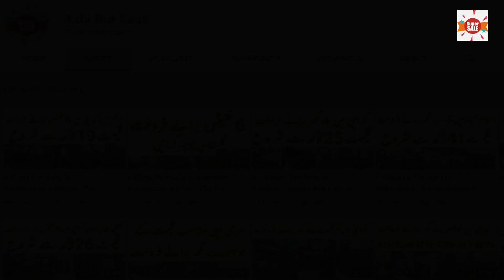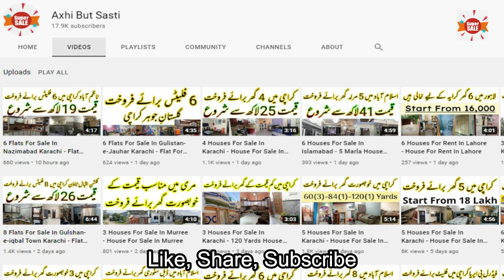6 Flats For Sale In Federal B Area Karachi - Flat For Sale In Karachi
shorturl.at/tzM67

Flat # 1
2 Bed Rooms - 1 Bath Rooms - 40 Square Yards (430 Square Feet) - 3rd Floor
Al Fareed Center Phase  Block 7 Federal B Area Karachi
Name # Mohammad Younus
Cell # SOLD OUT

Flat # 2
2 Bed Rooms - 1 Bath Rooms - 45 Square Yards (405 Square Feet) - 3rd Floor
Federal B Area Karachi
Flat For Sale In Karachi
Name # Muhammad Mustaqeem
Cell # SOLD OUT

Flat # 3
3 Bed Rooms - 1 Bath Rooms - 62 Square Yards (558 Square Feet) - 3rd Floor
Block 16 Federal B Area Karachi Area Main Main Rashid Minhas Road Near Lucky One Mall Karachi
Name # Adil Farooqui
Cell # SOLD OUT

Flat # 4
2 Bed Rooms - 2 Bath Rooms - 67  Square Yards (600 Square Feet) - 3rd Floor
Block 07 Federal B Area Karachi
Name # Zameer Khan
Cell # SOLD OUT

Flat # 5
2 Bed Rooms - 1 Bath Rooms - 100 Square Yards (900 Square Feet) - 1st Floor
Flat For Sale F. B Ares Near Liaquatabad Underpass 3 Side Open
Name # Fahim
Cell # SOLD OUT

Flat # 6
2 Bed Rooms - 2 Bath Rooms - 77 Square Yards (693 Square Feet) - 1st Floor
Block 16 Federal B Area Karachi
Name # Alamgir Khan
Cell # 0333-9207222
Cell # SOLD OUT
Flat For Sale In Ayesha Manzil Karachi
Flat For Sale In Water Pump Karachi
Flat For Sale In Ayesha Manzil Karachi Olx
Flat For Sale In Fb Area Block 14
Flat For Sale In Fb Area Block 16 Karachi
Flat For Sale In Fb Area Block 10 Karachi
Flat For Sale In Yousuf Plaza Karachi
Flat For Sale In Azizabad Karachi
Flat For Sale In Karimabad Karachi
House For Sale In Fb Area Block 12
Federal B Area Block 11